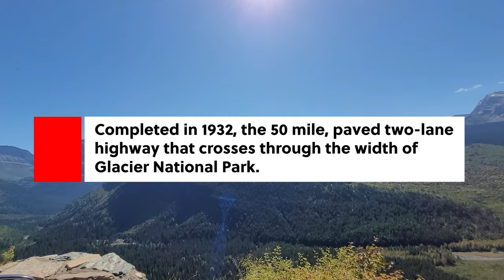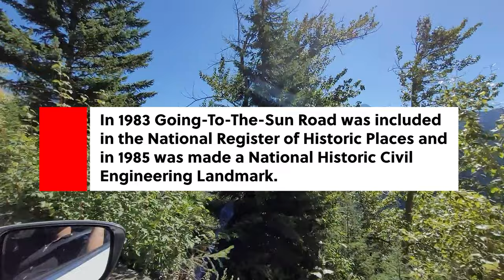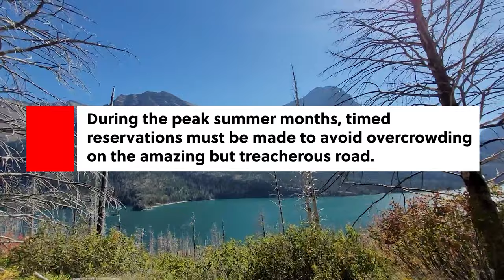Exploring Montana: Glacier National Park, Flathead Lake, Whitefish, Kalispell, Local Food [4K]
Montana is one of the most picturesque destinations in the USA! From towering mountains, glacial lakes, vast valleys and open skies; the scenery is endless. We visited all of the charming small towns and cities in Northwest Montana and enjoyed the local fare. From delicious craft beer to premium Montana beef to sweet huckleberry baked goods. The drive around the magnificent Flathead Lake showcases the unique geography of the Flathead Valley and we made sure to soak in the views from every angle. Finally, you can't travel to this part of America without visiting Glacier National Park and driving the epic Going-To-The-Sun-Road. It was a trip of a lifetime that we'll never forget!

0:00 - 0:33 - Intro
0:34 - 1:02 - Kalispell
1:03 - 1:30 - Bigfork
1:31 - 7:07 - Flathead Lake + State Park
7:08 - 8:21 - Whitefish
8:22 - 16:01 - Glacier National Park + Going-To-The-Sun-Road